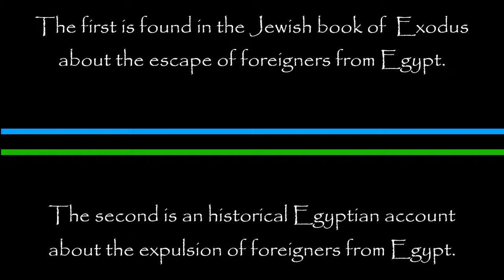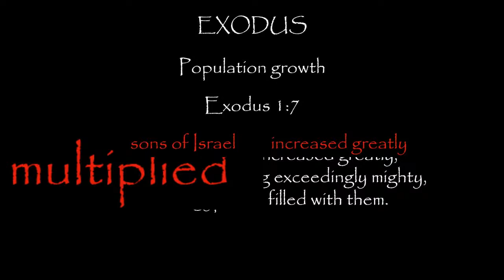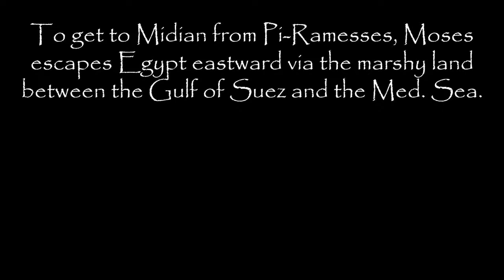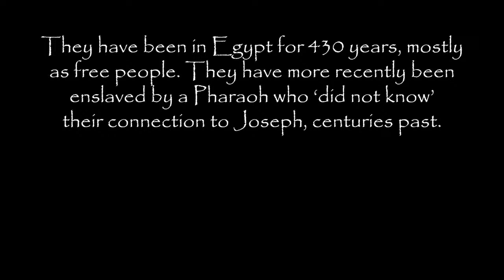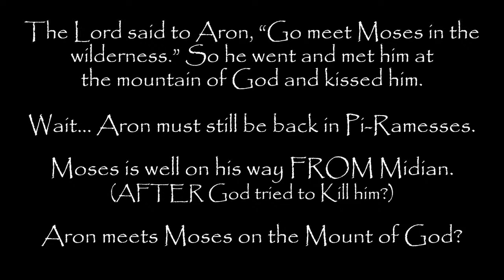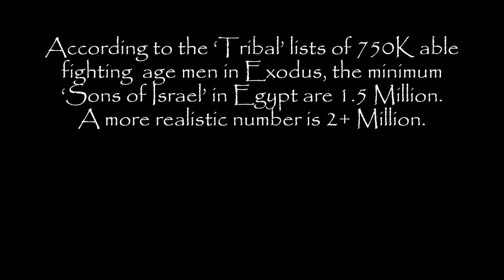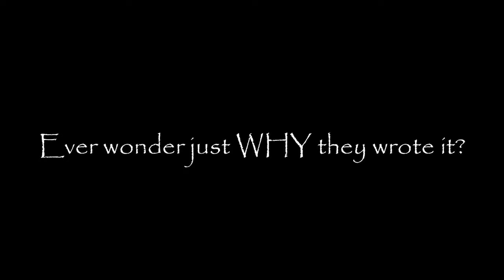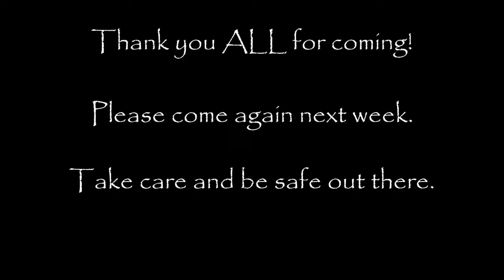January 17, 2024 Engage & Encounter | Exodus: An Historical Approach - Class 2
Engage & Encounter
Dr. Donald Kaasch
First Presbyterian Church of Arlington Heights